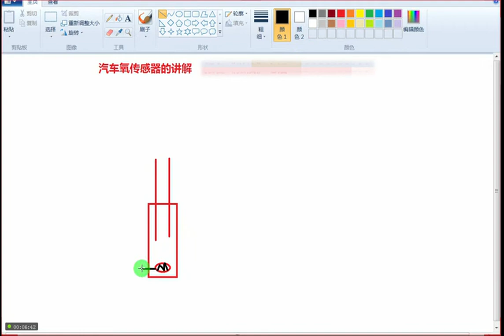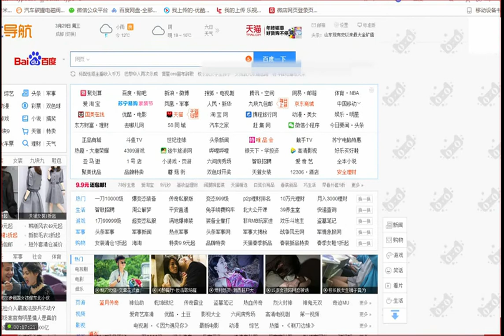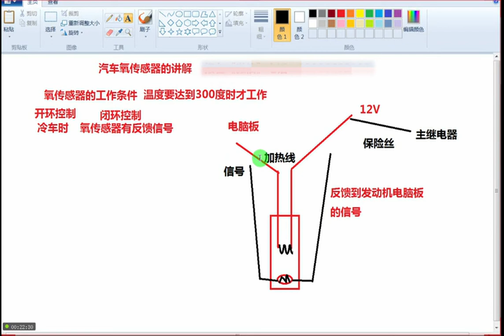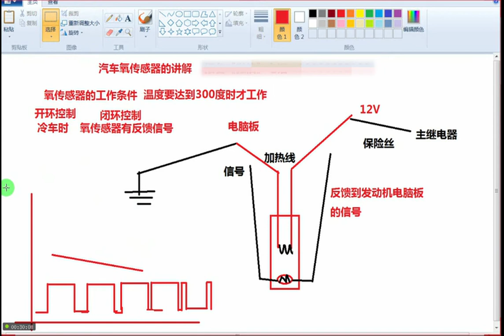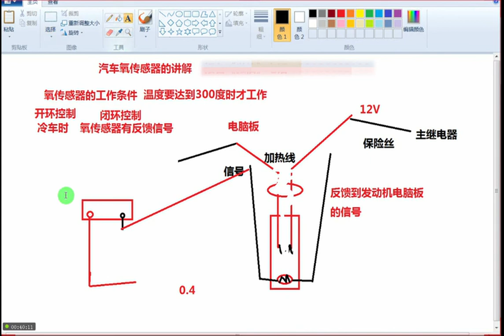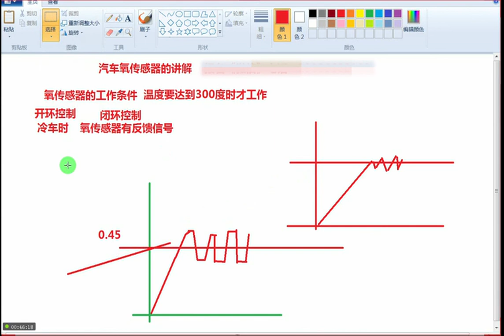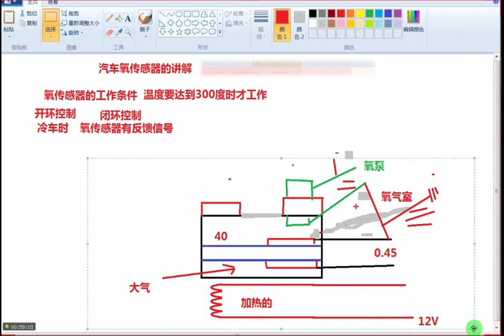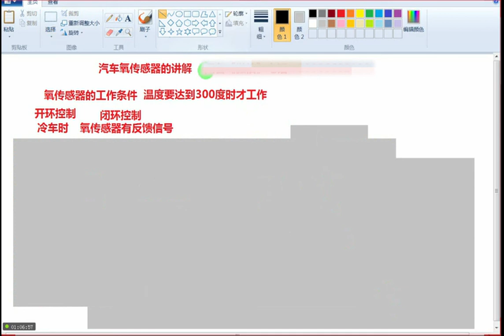汽车维修 氧传感器的讲解 汽车维修知识讲解